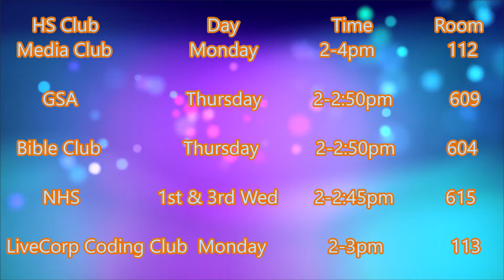Day 106 of Sky Pointe Media